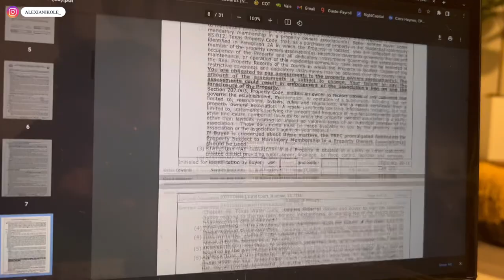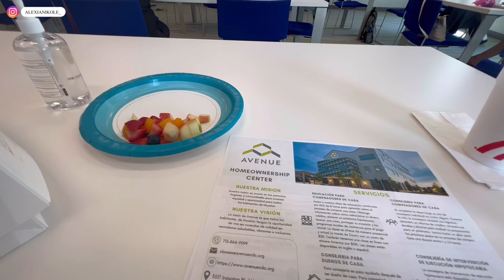HOUSE HUNTERS HOUSTON | JUNE's MONTH OF REAL ESTATE l CLOSINGS & CLOSINGS